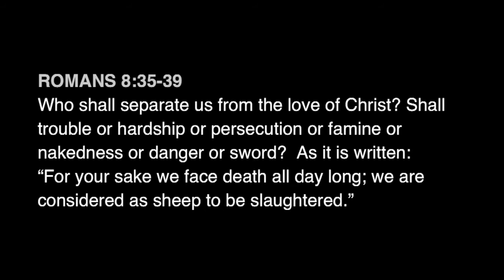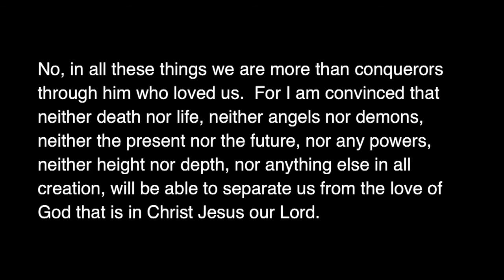Greg Boyd - Depression Sermon Clip - ReKnew.Org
Greg talks about depression, and how to take our thoughts captive to find the Joy of God.